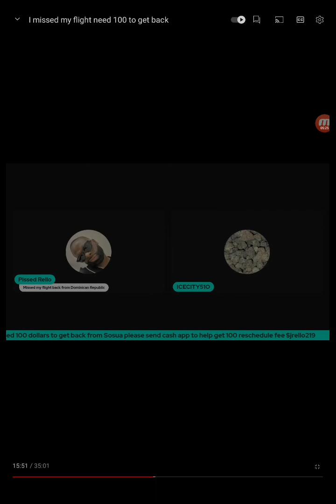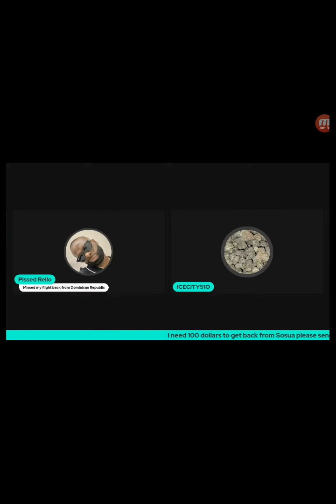Passport Bro Child Support Mentality to the Dominican Republic/ Español en la caja de descripción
Ladies...do you really want him to be the father? he can't even manage himself. we've dealt with enough of this in the states.

You get forty dollars every two weeks for eighteen years. He barely shows up for the kids. it's a miserable existence. That's in the United States.
Many of the passport brothers may be hard to find if you become pregnant.

Esta persona llega tarde a su vuelo. La recepcionista se rió de él. Usó su dinero de manera inapropiada. Está rogando a sus fans por cien dólares para su casa.
Señoras... ¿realmente quieren que él sea el padre? ni siquiera puede manejarse a sí mismo. ya hemos lidiado con suficiente de esto en los estados.

Recibes cuarenta dólares cada dos semanas durante dieciocho años. Apenas visita a los niños. es una existencia miserable. Eso es en los Estados Unidos.
Muchos de los hermanos del pasaporte pueden ser difíciles de encontrar si queda embarazada.